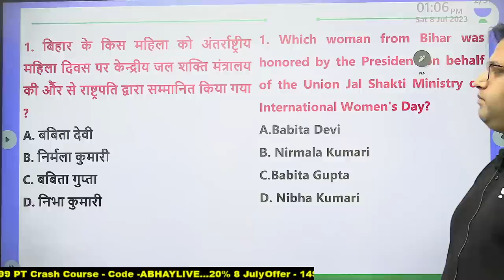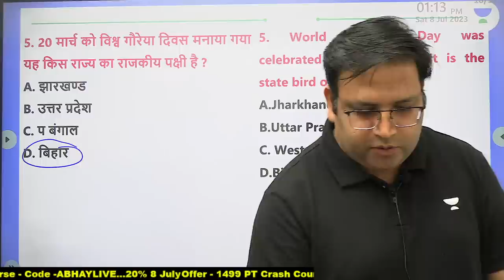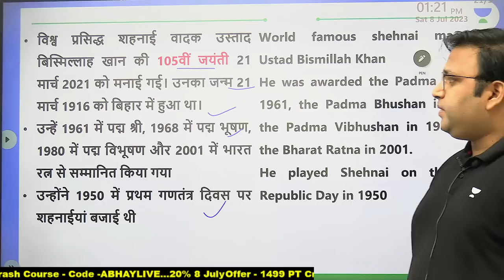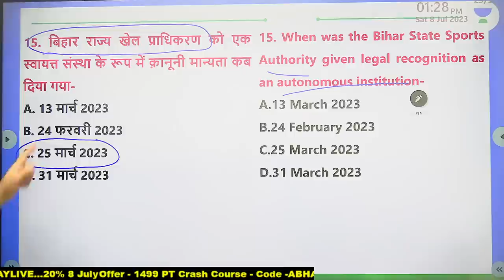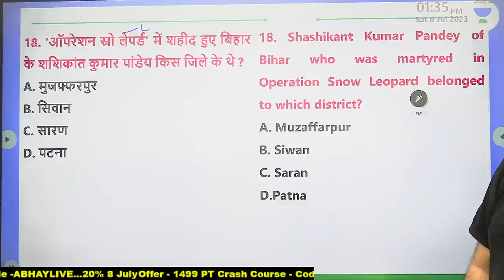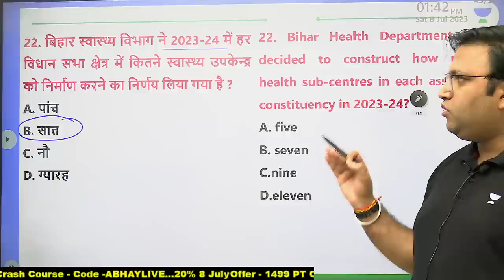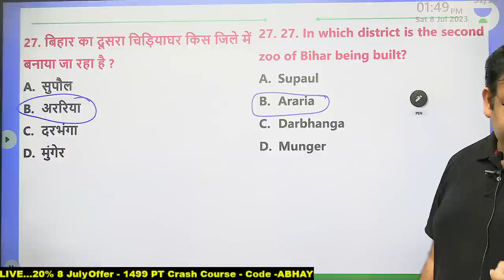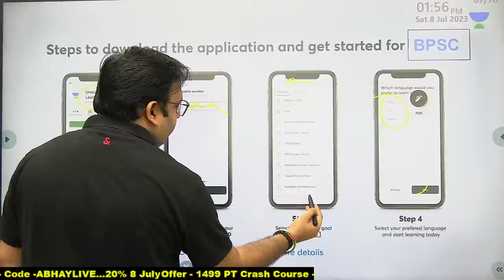Target BPSC 69th | Current Affairs | Bihar Current Affairs March 2023 | Abhay Pratap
Call the Abhay Sir team on 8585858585 and take your BiharPSC Preparations to the next level.
➤ About the Educator: M. A ( History), 6+ Years Experienced Written Books for Bpsc, Jpsc Teaching History, Geography and Bihar & Jharkhand Special.

You can enroll to Unacademy Subscription and get the following benefits:
1. Learn from your favorite teacher
2. Dedicated DOUBT sessions
3. One Subscription, Unlimited Access to Live Online Classes and Videos
4. Real-time interaction with best-in-class teachers
5. You can ask doubts in live online classes
6. Limited students in each Class
7. Download the videos & watch them offline

unacademy bpsc live
69th bpsc
Abhay Pratap
Abhay Pratap Unacademy
Abhay Sir BPSC
Unacademy Bpsc
current affairs
bihar current affairs today
bihar current affairs class
ABHAY PRATAP UNACADEMY